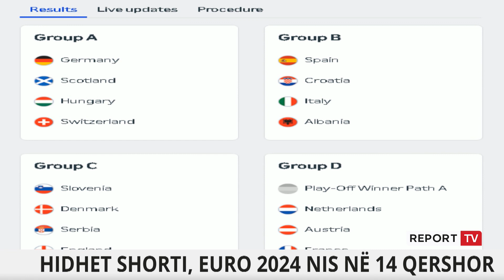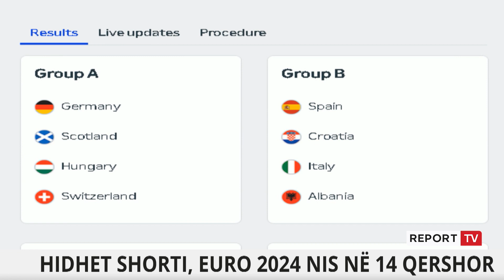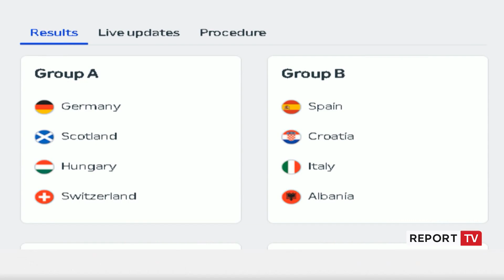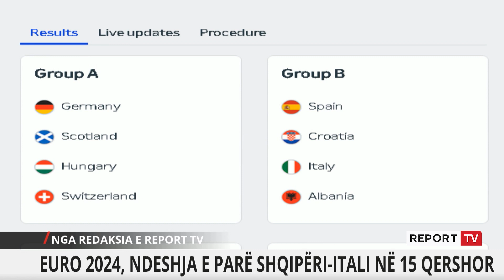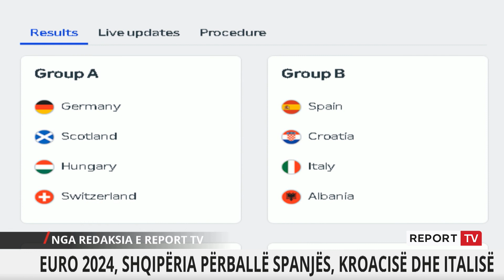Euro 2024/ Zbulohen kundërshtarët, Shqipëria në ‘grupin e vdekjes’, përballë me 2 ish-kampione bote!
reportTV lajmeshqip lajme Kampionati Europian ‘Euro 2024’ do të nisë me përballjen Gjermani-Skoci në 14 qershor. Gjatë hedhjes së goglave, fati nuk ishte në krah të Shqipërisë, pasi mes 3 skuadrave që do të përballemi, janë edhe 2 ish-kampionë bote si Spanja, Italia si dhe Kroacia e cila ishte skuadra nënkampione në Kupën e Botës 2018.